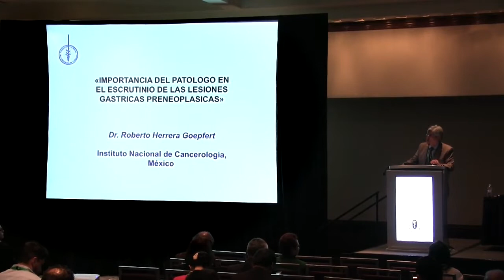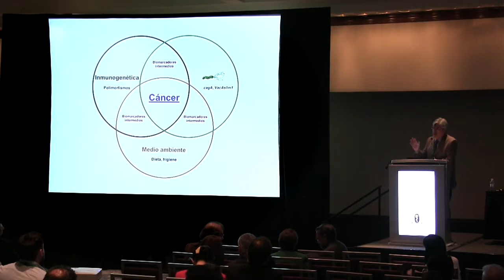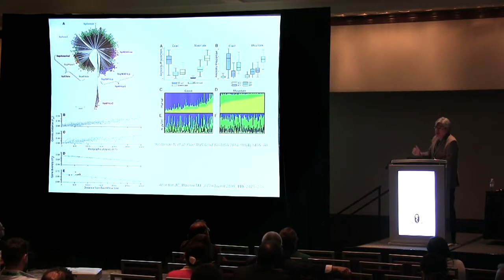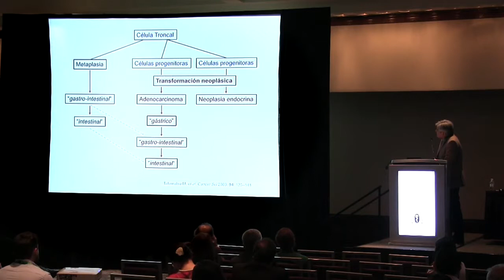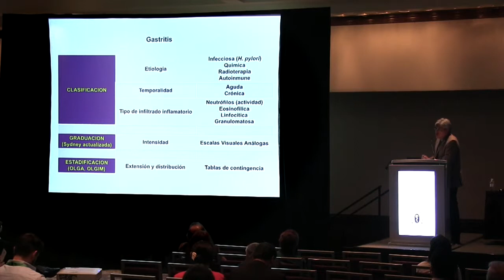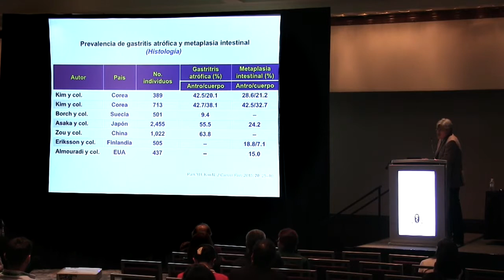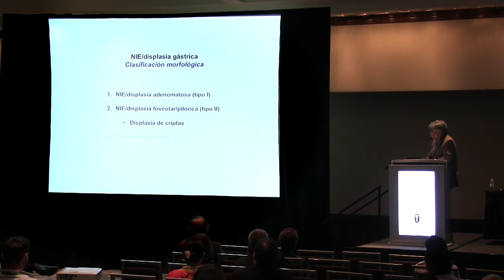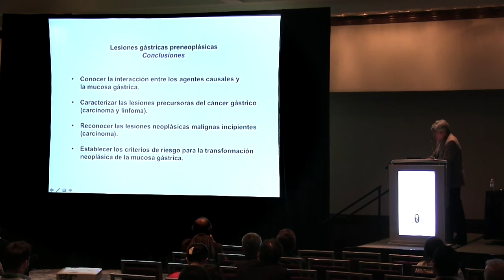Importancia del patólogo en el escrutinio gástrico de las lesiones preneoplásicas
Importancia del patólogo en el escrutinio gástrico de las lesiones preneoplásicas - Dr. Roberto Herrera Goepfert